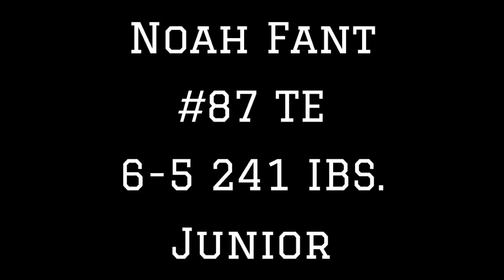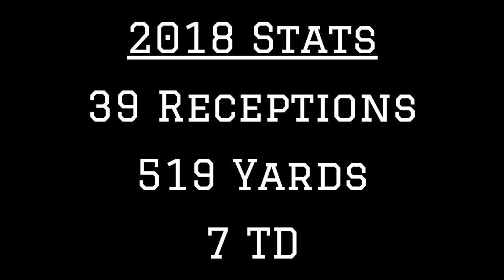Iowa TE Noah Fant 2018 Highlights